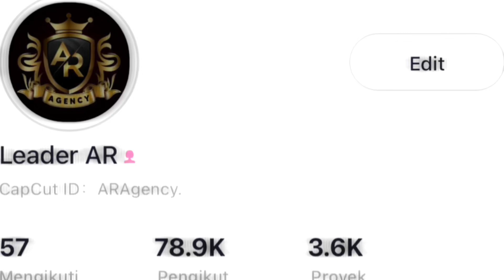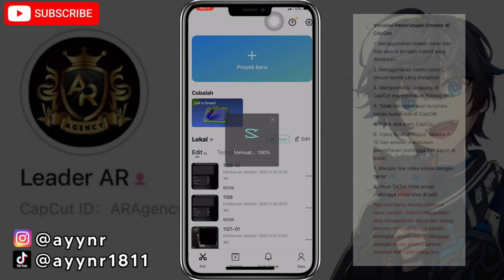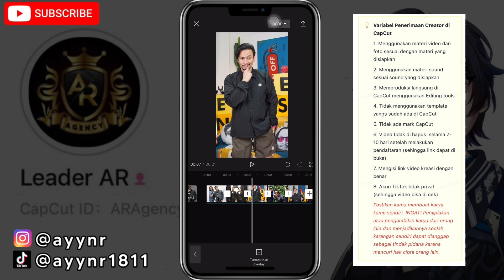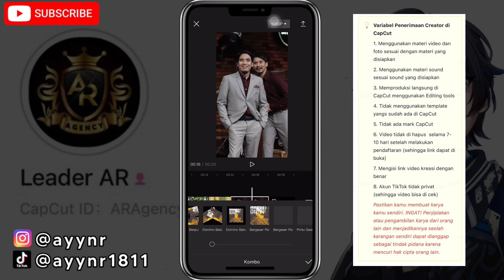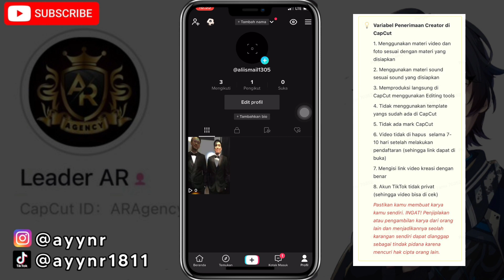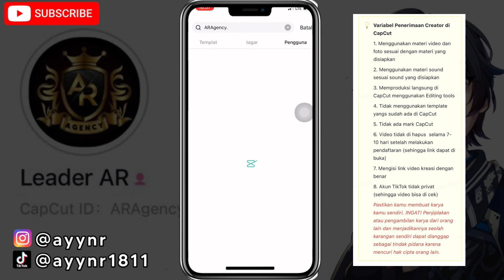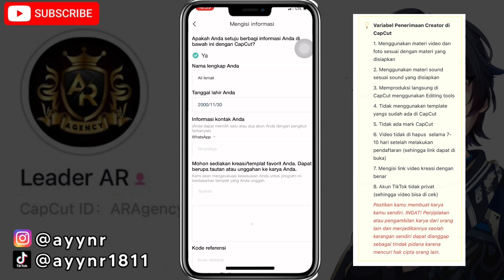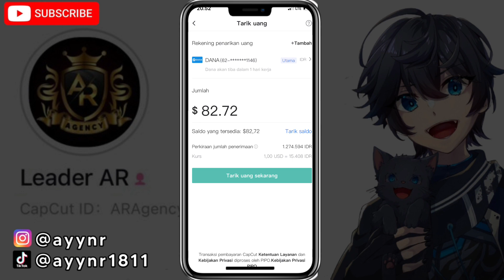TUTORIAL EDIT VIDEO AGAR DITERIMA MENJADI CREATOR CAPCUT